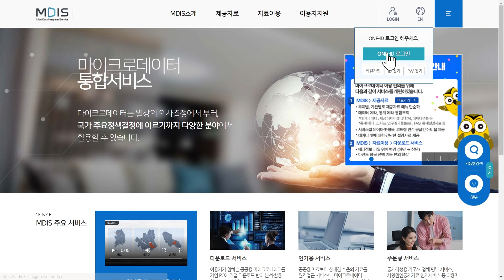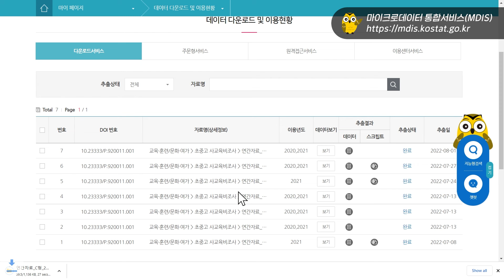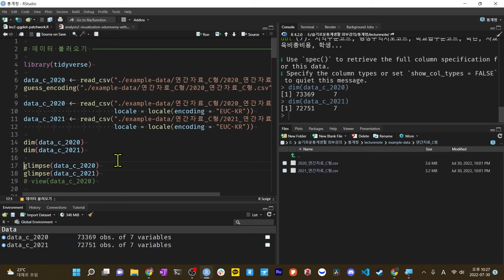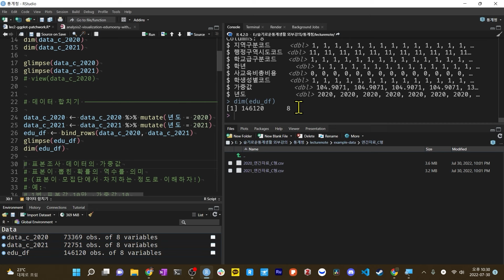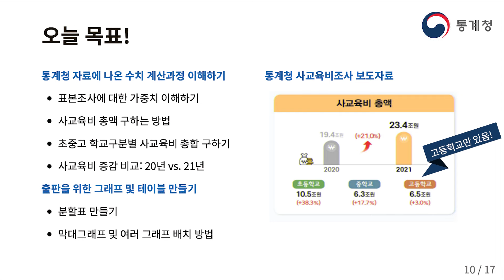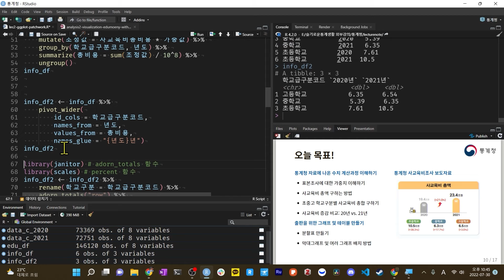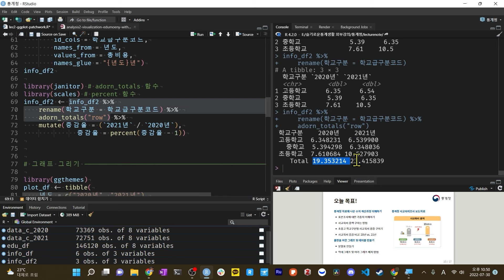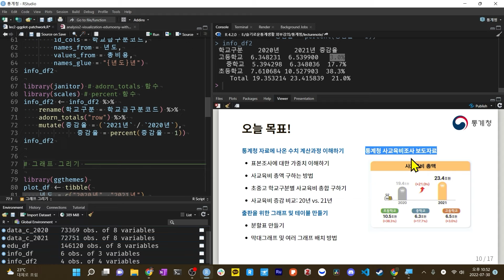[통계청X슬기로운 통계생활] MDIS 데이터 친해지기 2-1강 - 통계지표 계산과정 이해하기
다양한 데이터를 한곳에!
마이크로데이터 통합서비스 MDIS와

R 프로그램을 활용해
내가 원하는데로 데이터를 편집하고
그래프로 시각화 작업까지!

슬기로운 통계생활이 쉽게 알려드립니다